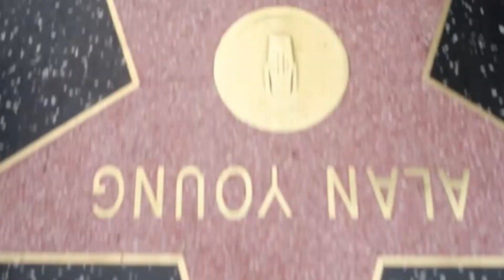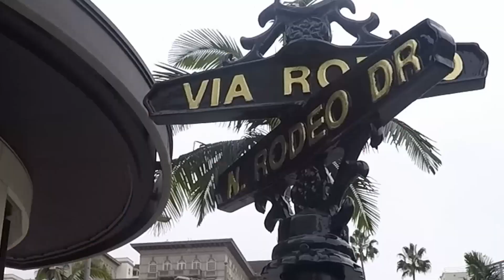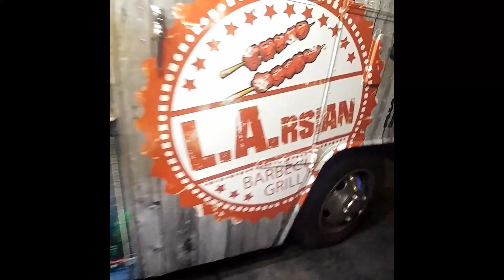Hollywood Sign + Walk of Fame + Beaches + Food Trips in Los Angeles | The Chuas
CALIFORNIA 2017

What a Trip! What a trip!
Grateful to capture all the beautiful places with lovely friends to share it with. Twas indeed a CALIFORNIA LOVE.